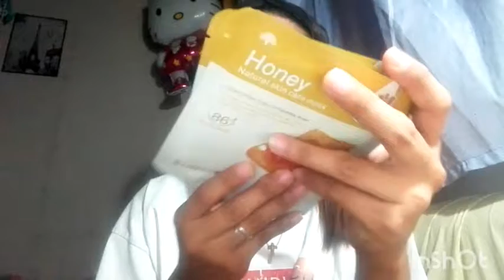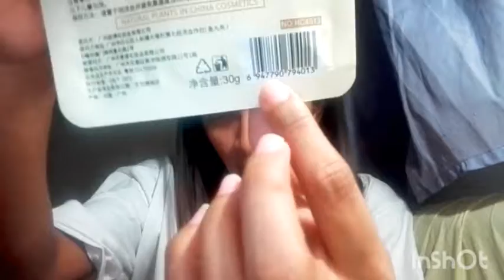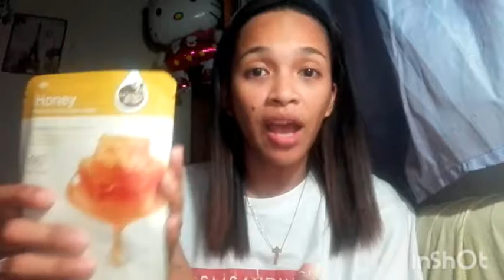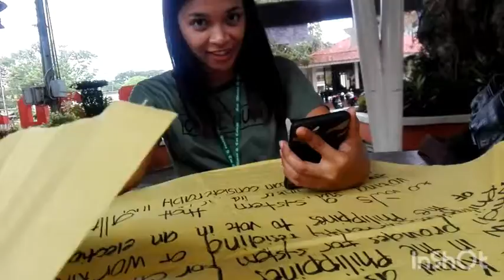Nag HAUL at Trying ROREC FACIAL MASK. 😂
Sino gusto nang ROREC FACIAL MASK?'comment down!!